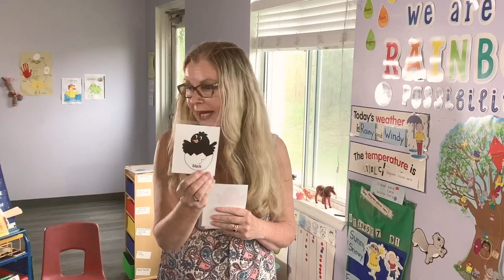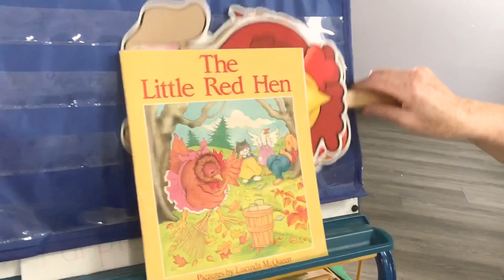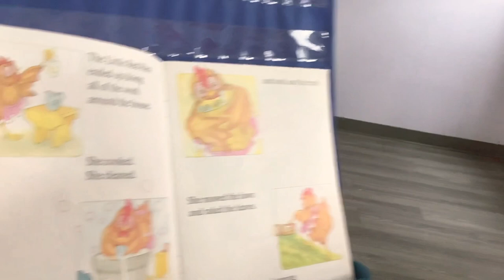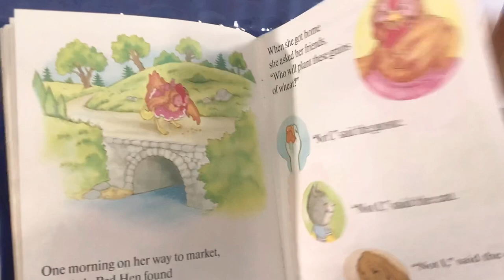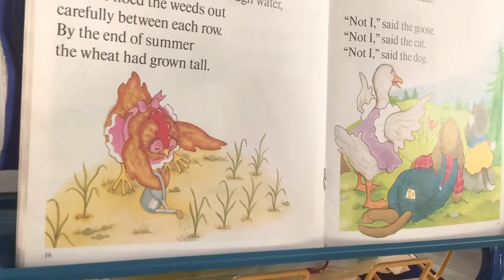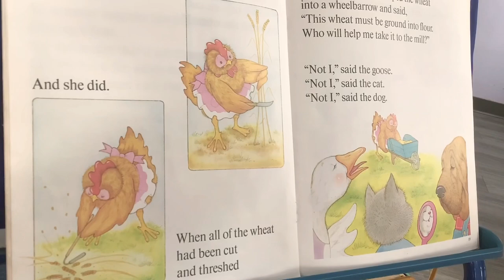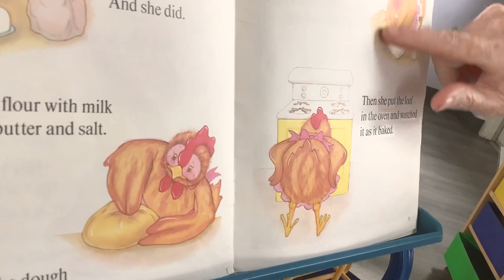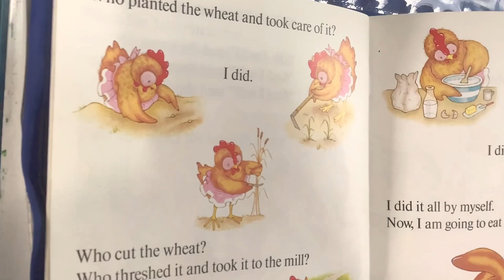Farm Week 9 Day 2 Part 2 Story & Song